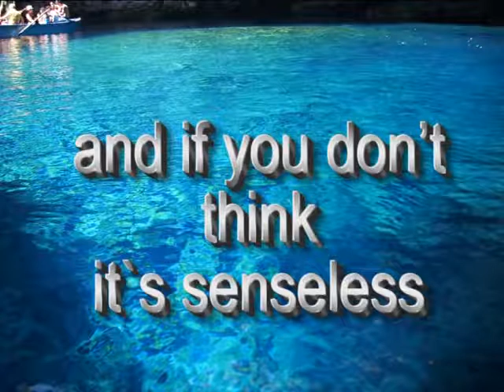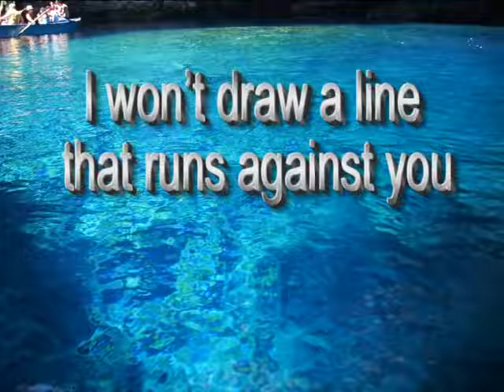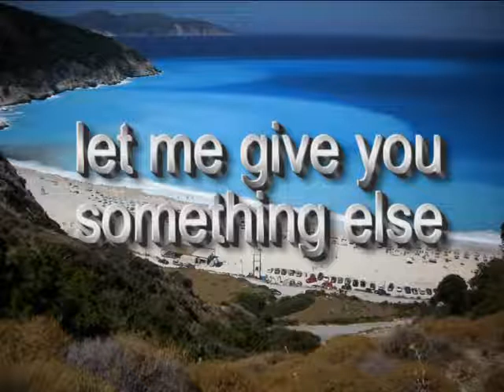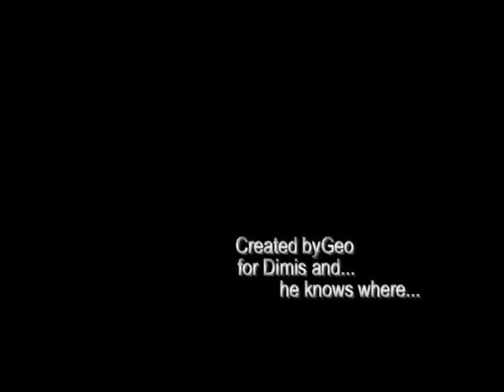En stor näringslivsprofil försvunnen i havet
Jan Christer Ericsson, född 27 mars 1942 i Skövde, är en svensk entreprenör, industriman och sjökapten från Alingsås. Han är reservofficer i flottan. Christer Ericsson uppfann en lösning för lastning av containrar, vilken han förgäves försökte intressera sin dåvarande uppdragsgivare, Stena Line, för. I det egna bolaget Container Safe J C Ericsson AB (senare Consafe) utvecklade han istället sina idéer och bedrev framgångsrikt affärsverksamhet inom sjötransportområdet. Christer Ericsson var sommarpratare den 6 juli 2006. Den 26 juni 2013 uttalade sig Ericsson i SvD om Kina: "Det finns en ekonomisk bubbla i Kina som snart kommer att spricka." Den bedömningen gör entreprenören Christer Ericsson som har mångårig erfarenhet av affärer i landet. Ericsson rapporterades som saknad till sjöss och sannolikt omkommen den 28 juni 2016 då hans båt dagen innan hittats tom med fiskeredskap ute i vattnen norr om Marstrand. Samtidigt meddelas att den tidigare SAF-ordföranden Ulf Laurin har avlidit i sitt hem i Malmö. Han blev 82 år gammal.